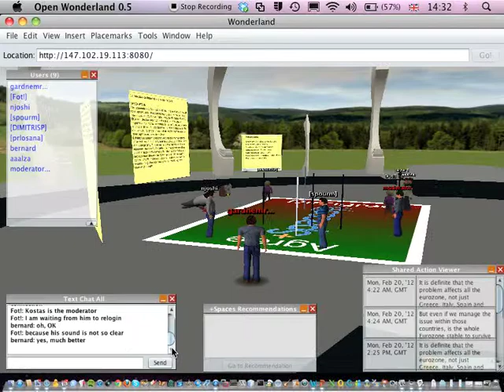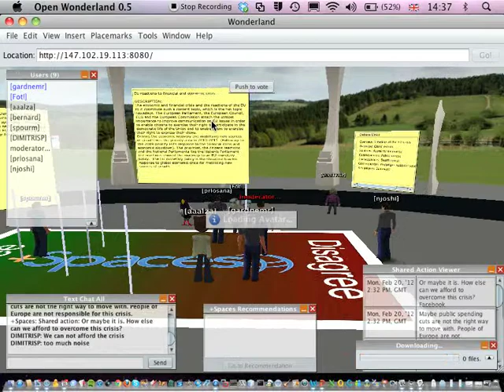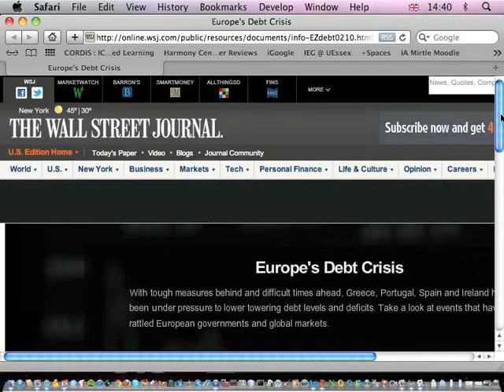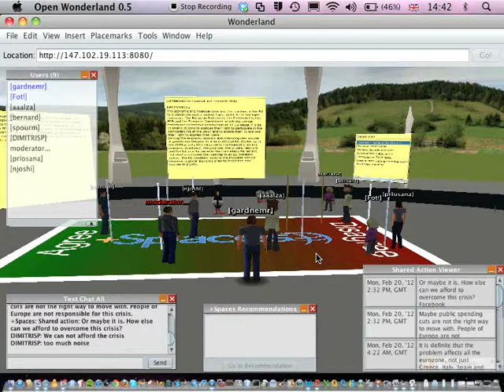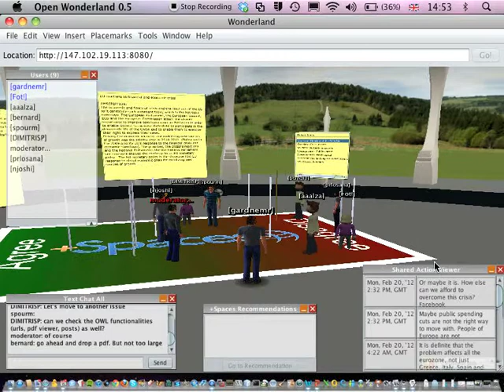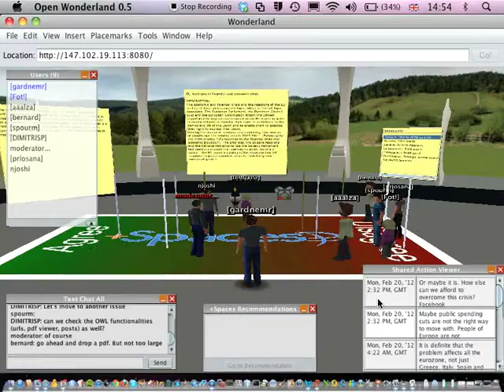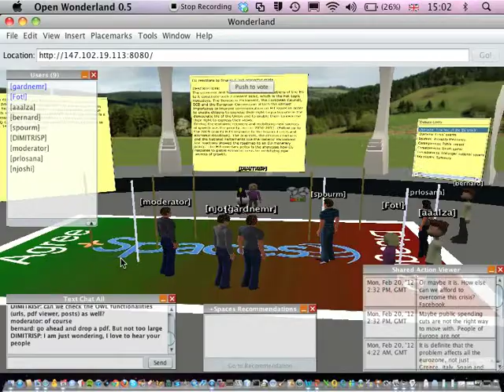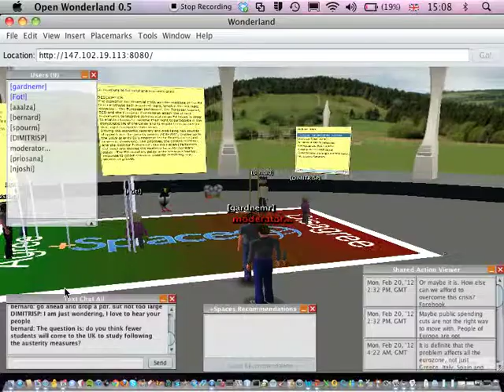Debate Focus Group Screen Recording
Screen recording of the OWL +Spaces debate that took place on  20th February 2012